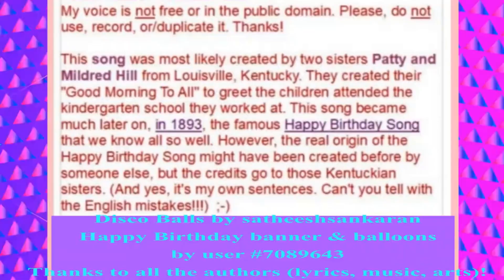🎂 JOYEUX ANNIVERSAIRE BRYNLEE 🎈- Version Années 80 -